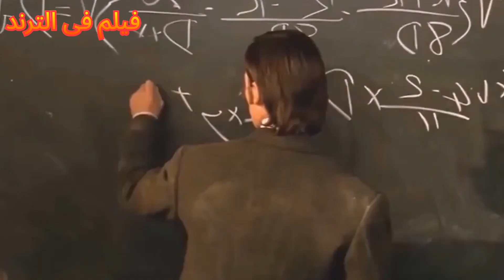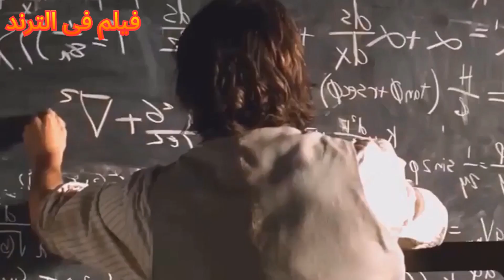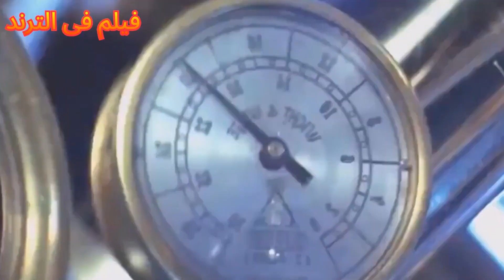بيخترع الة الزمن وبيوصل800 الف سنة ونهاية غير متوقعة للبشر ملخص time machine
بيخترع الة الزمن وبيوصل800 الف سنة ونهاية غير متوقعة للبشر ملخص time machine  تدور أحداث الفيلم حول عالم الفيزياء الإختراعي البريطاني الشاب الذي يُدعى "ألكسندر هارتيغان"  الذي يتمكن من اختراع آلة الزمن. يستخدم ألكسندر هذه الآلة للعودة إلى الماضي بغرض تغيير حادث مأساوي يحدث في حياته. يجد نفسه في المستقبل البعيد حيث اندثرت الحضارة الإنسانية، وانقسم الجنس البشري إلى قسمين: قسم يسكن تحت الأرض ويعيش من خلال الاقتيات على القسم الآخر الذي هو فوق الأرض.يضطر ألكسندر إلى التحالف مع أحد الناجين من القسم العلوي من أجل إنقاذ العالم من الدمار  وتغيير مستقبل البشرية. ومع مرور الزمن  يتعلم ألكسندر أن التدخل في الأحداث الزمنية يمكن أن يؤدي إلى عواقب غير متوقعة وتغيرات كبيرة في مسار التاريخ.يتناول الفيلم مفهوم الزمن والتأثيرات الناجمة عن تغيره  ويستكشف أيضًا مواضيع مثل الحب والفقدان والتضحية. كما يقدم مشاهد مؤثرة وتصميمات بصرية مذهلة تعكس عالم الزمن الذي يتجول فيه البطل.يتناول الفيلم موضوع السفر عبر الزمن، وإمكانية تغيير الماضي، والآثار المترتبة على ذلك. كما يطرح الفيلم موضوع الخطر الكبير الذي قد يواجه البشرية بسبب محاولة البعض منهم تسخير الطبيعة لصالحهم دون أخذ الاحتياطات الكافية.صدر عام 2002 من وهو إعادة تقديم لرواية خيال علمي تحمل نفس الاسم للكاتب ه. ج. ويلز."Time Machine" عام 2002 وفقًا لمصدر موثوق.تلقى الفيلم تقييمات إيجابية من النقاد، حيث أشادوا بأداء الممثلين  والإخراج، والتأثيرات الخاصة. كما حقق الفيلم نجاحًا تجاريًا، حيث حقق أكثر من 130 مليون دولار في جميع أنحاء العالم.إذا كنت من محبي الأفلام العلمية الخيالية التي تتناول موضوع السفر عبر الزمن، فإن فيلم "آلة الزمن" هو خيار جيد لك. الفيلم ممتع ومثير، ويطرح أفكارًا عميقة حول مستقبل البشرية.